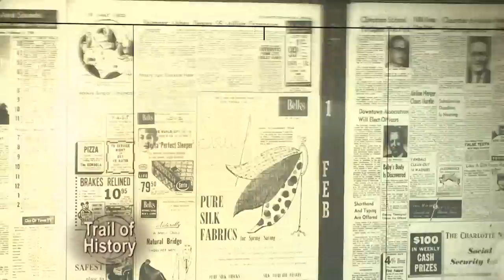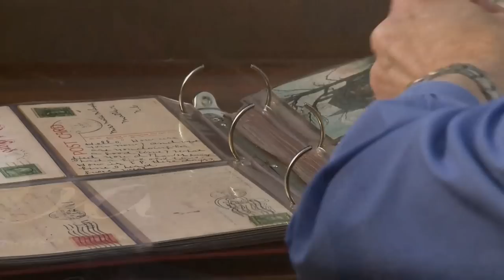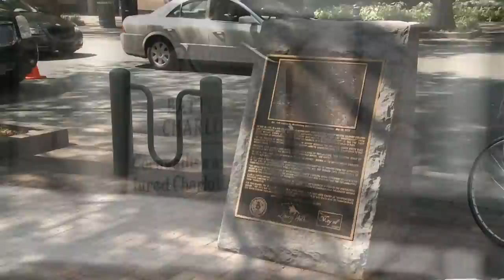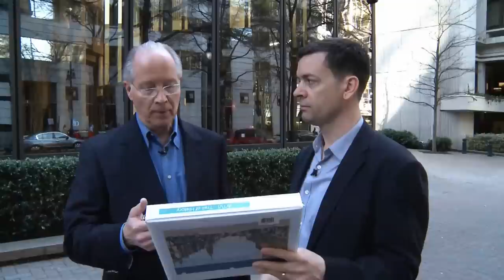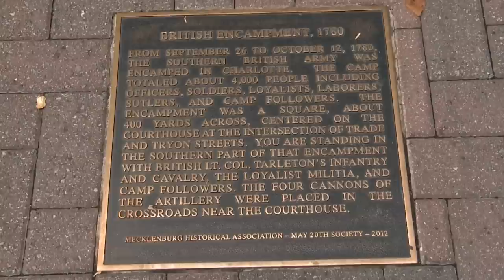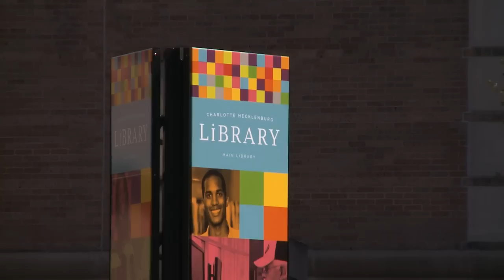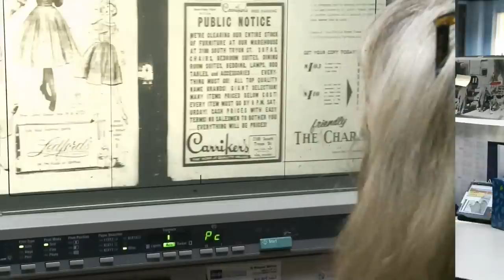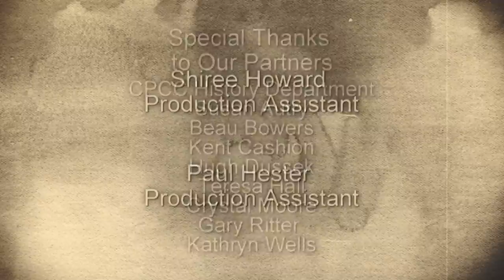Charlotte Then and Now | Trail of History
Trail of History meets two Charlotte residents who preserve and share Charlotte's photographic past and goes on a walking tour of uptown's Tryon street comparing the past with the present.